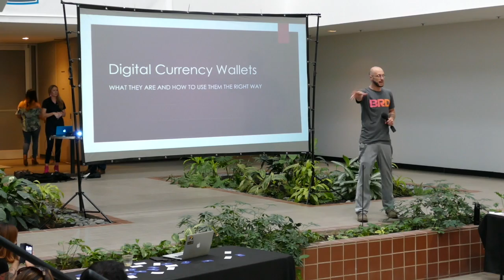BRD BlocBash ATX Trailer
This video is about BRD BlocBash ATX Trailer